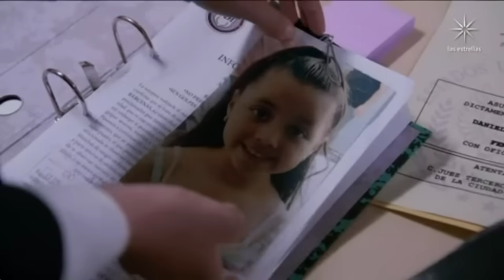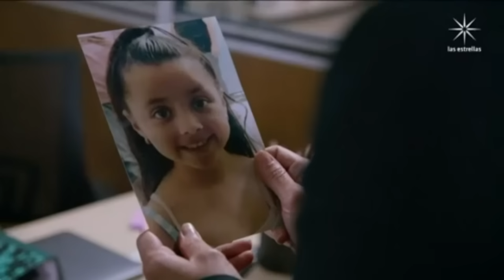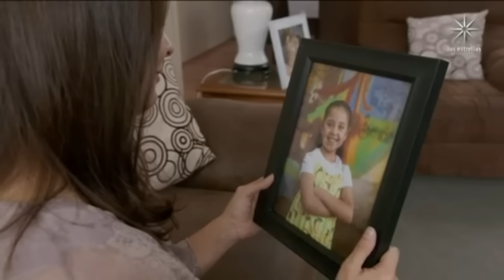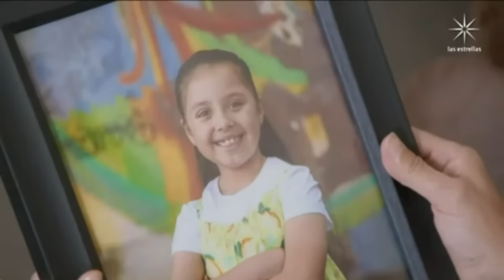La Rosa de Guadalupe 2024 JUEGO DE NIÑOS Part 2